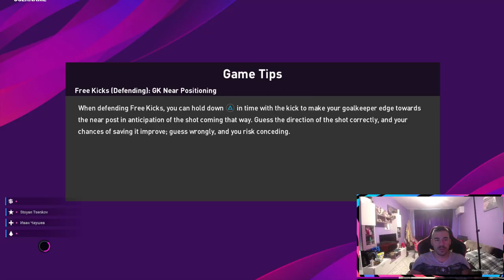ВЕЛИКО ДЕРБИ СРЕЩУ ПЪРВИЯ ОТБОР НА ХРИСТО СТОИЧКОВ / СТАНИ ЛЕГЕНДА НА БЪЛГАРИЯ ЕП.10